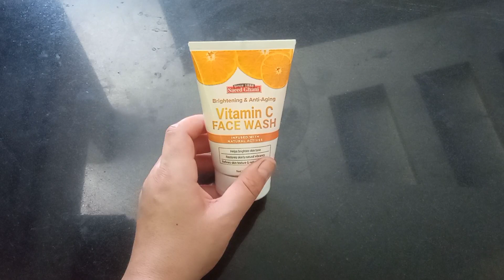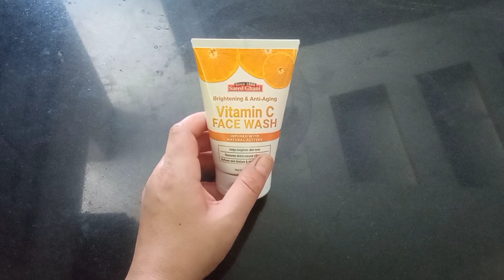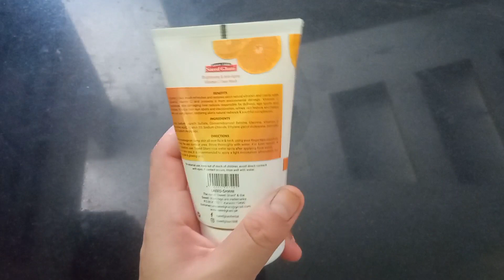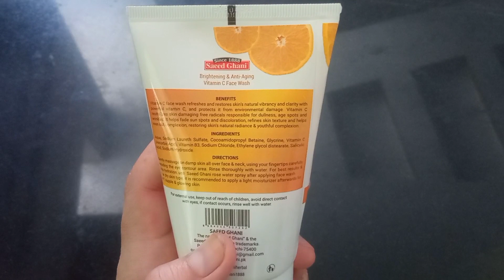Latest Vitamin C Face Wash | Best Face Wash For Men & Women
New Vitamin C Face wash | Best Face Wash For Men & Women

vitamin c face wash for oily skin,
vitamin c face wash review,
mamaearth vitamin c face wash review,
Vitamin c,Saeed ghani Vitamin c,
Vitamin c face wash,
Vitamin s skin tretment,
Vitamin c skin benefits,
Anti aging,Wrinkals,vitamin C,
vitamin C facewash,
vitamin c for skin,
wow vitamin C facewash review,
how to use vitamin C facewash,
vitamin C graduation,
saeed Ghani vitamin C facewash,
review,سعید,سعید غنی,
Saeed Ghani,
face wash,
face wash review,
Beauty tips with saman,
saeed ghani,
garnier vitamin c facewash,
garnier bright complete,
garnier light complete,
vitamin c,
vitamin c facewash,
garnier bright complete vitamin c facewash,
best facewash in pakistan,
skin care india,
cosmetics,
beauty,
asmr skincare,
korean skincare,
the ordinary skincare,